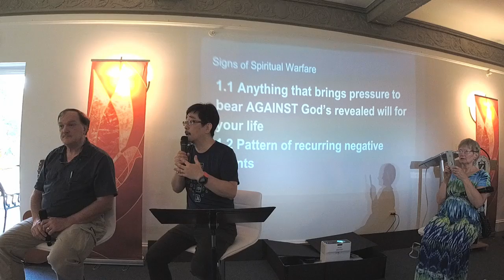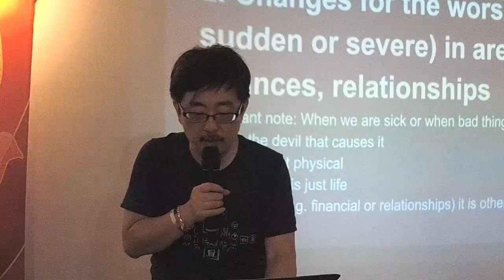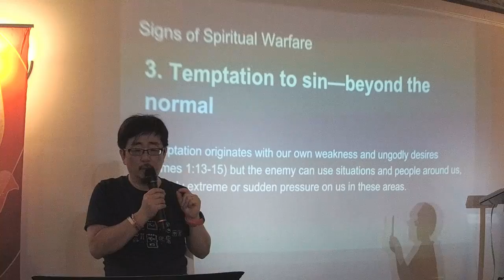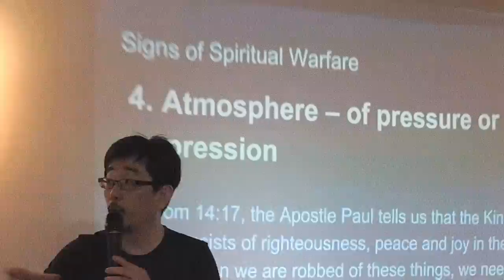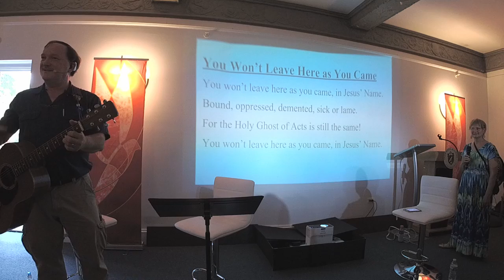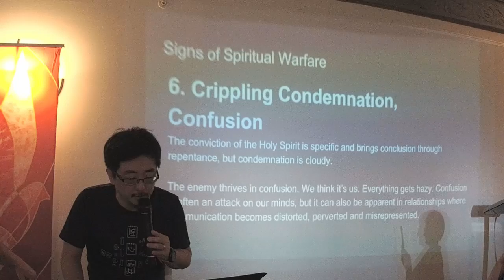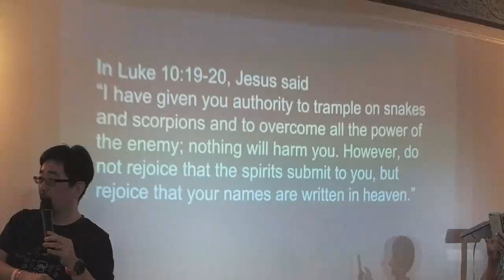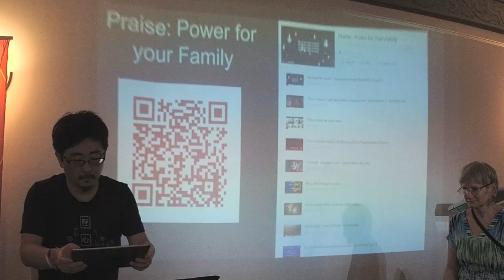AHF Sunday 08-19-2018 - "Spiritual Warfare pt. 1"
Lisa and Henry Kindervatter, and Kung-Li talk about Spiritual Warfare, how to cope with it, and how we can be used as a spiritual weapon against the enemy.